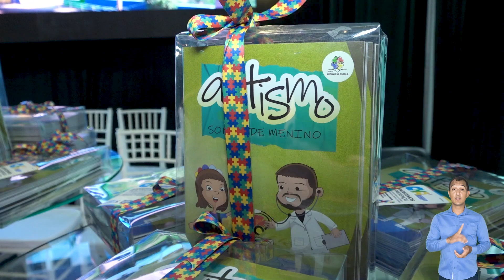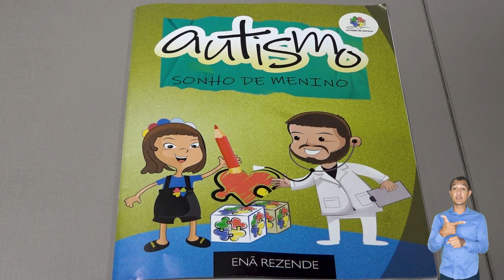Primeira-dama de MT incentiva ampliação do projeto ´Autismo na Escola´ nos municípios.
Na vanguarda da educação inclusiva, Mato Grosso avança na ampliação do Projeto “Autismo na Escola” para a rede municipal de ensino. O anuncio da parceria com as prefeituras, foi realizado pela primeira-dama do Estado, Virginia Mendes, nesta terça-feira (02.04), em um evento realizado na capital.